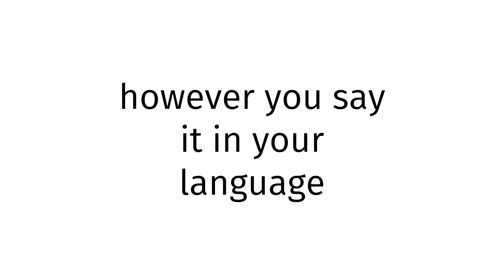How to pronounce Barbados XX?(CORRRECTLY)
Welcome!
Throughout the entirety of my channel, you will learn to pronounce vocabulary the correct way. In today’s video, you will learn to pronounce Barbados XX the correct way.
Timestamps below:
0:00 intro
0:27 word of the day
0:37 examples of word
0:51 ending